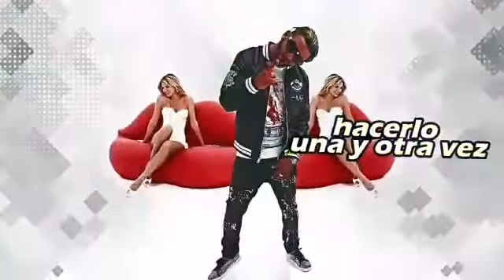Almaniel & Jota - Ulala | Video Lyric Preview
Music video by Almaniel & Jota performing Ulala